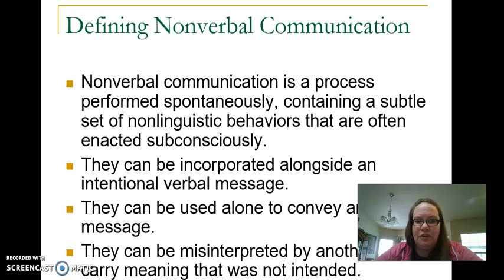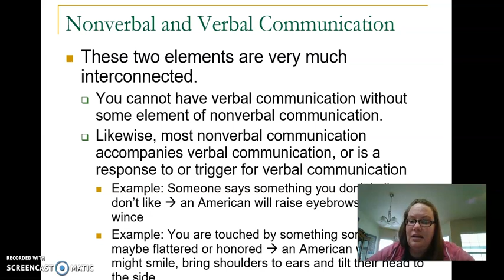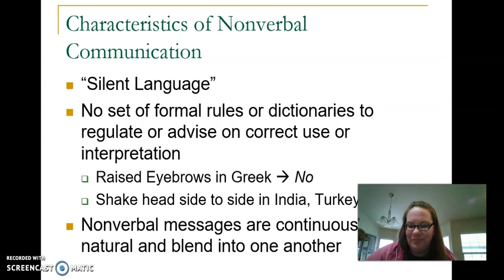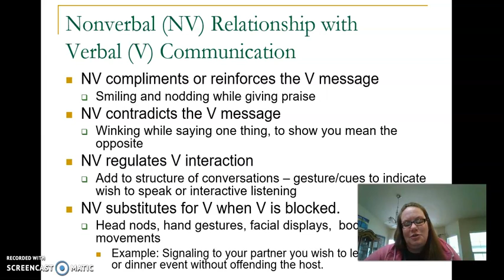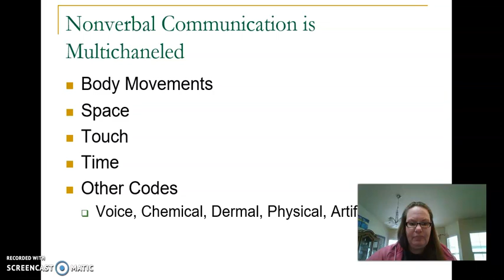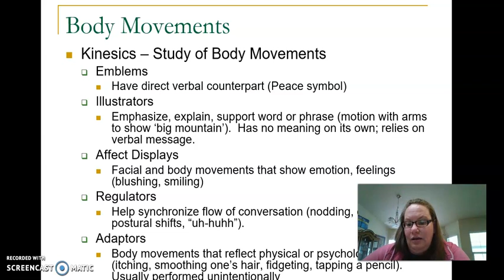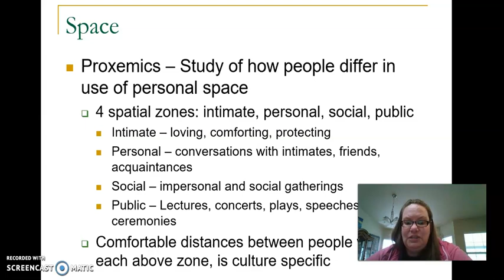non verbal part 1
lecture on non verbal communication